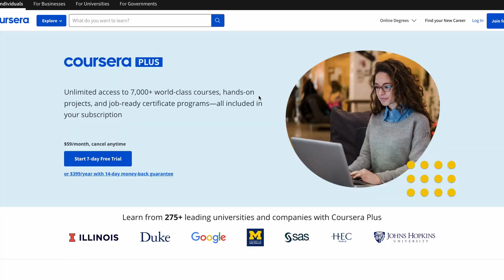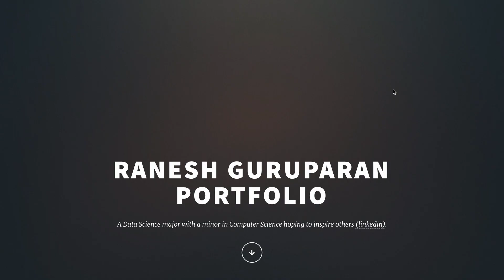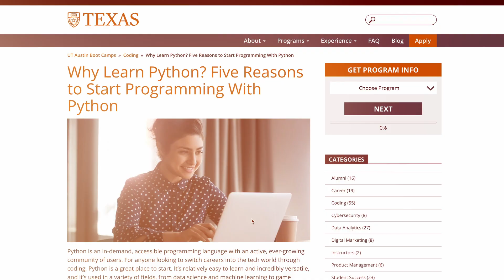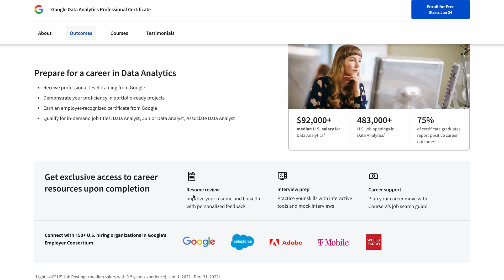Is The Google Data Analytics Certification Worth It? || FULL review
The Google Data Analytics Certification has been getting a lot of attention recently. With that arises a lot of assumptions, misconceptions and unanswered questions. This video is aimed to tackle all those problems based on my experience and provide an honest and unbiased review on this certification.

What is Data Science? LINKS

Timestamps
0:00 Introduction
0:06 My Experience
0:24 Can this replace a degree?
0:33 How this certification helped me land a job
0:48 How to leverage this certification
0:52 How long it takes to complete
1:12 How much does it cost?
1:15 How to get more certifications for free
1:39 Skills & Tools
1:59 How its taught
2:10 How to finish it quicker
2:18 Workflow used
2:25 Biggest benefit of the course
2:36 Case Studies
2:44 How I got my internship
2:57 Certification Flaws
3:05 Benefits of Python
3:25 Alternative Data Analytics Certification
3:40 Does this certification cover ALL the tools of the trade?
4:05 Will this certification land me a job?
4:10 How to optimize this certification
4:35 Resume + Interview tips
4:50 Networking opportunities
4:56 Is it worth it?
5:05 Free alternatives
5:20 Data Science Certifications
5:35 Closing Remarks